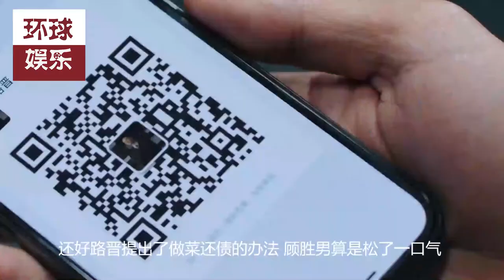我喜欢你：谁说大叔萝莉CP不香？来看看路晋是如何撩顾胜男的，周芷若呢？我这版没她